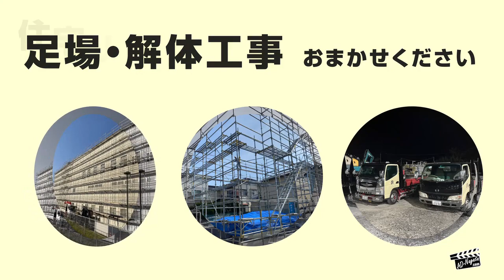武光工業株式会社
鳥取市役所内「コミュニティビジョン鳥取」にて放映中！